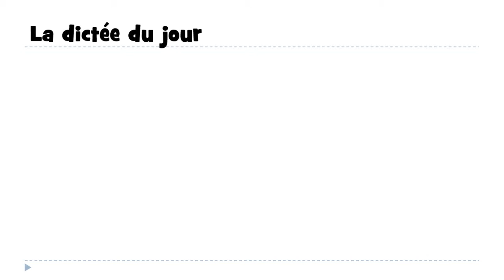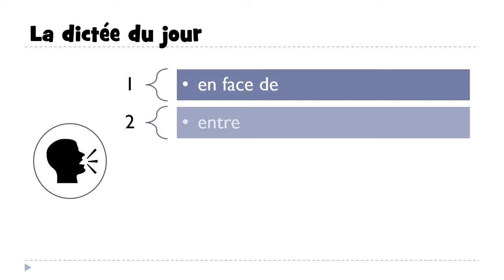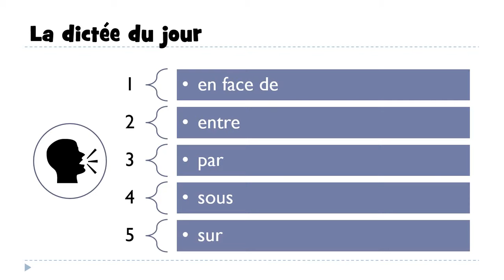تعلم مفردات اللغة الفرنسية # Dictée #3